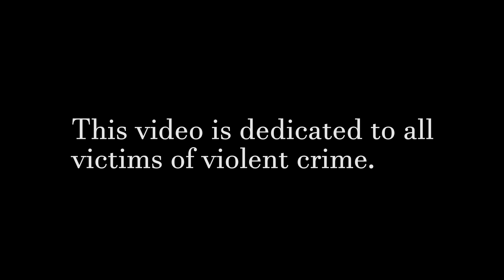Viren Neel- Home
One year ago, this month, an innocent woman was murdered in the underground car park of Movietowne. This song is an expression of my love for this country,  and the pain I felt at that time and everyday since to see what is happening around me.

Produced by Isaac Cozier
Videography by Jonathon Mora
Piano by Reuel Williams
Edited by Raval Alviarez